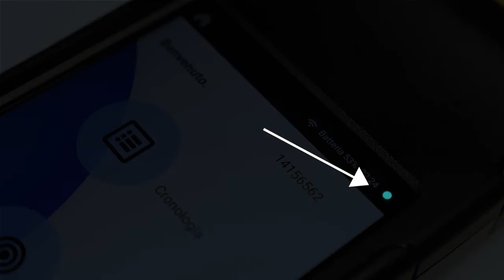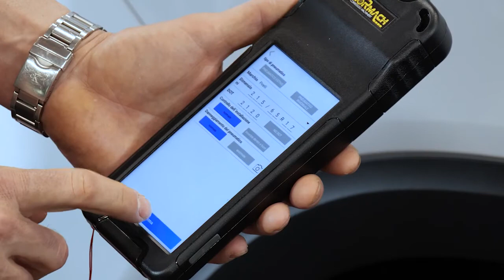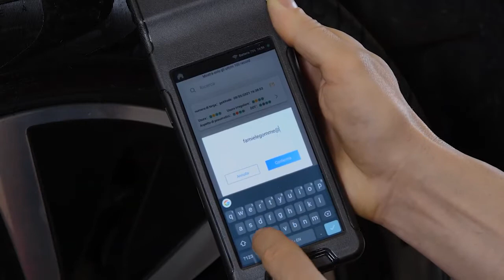Cormach Handy Scan per misurare la profondità del battistrada dei pneumatici